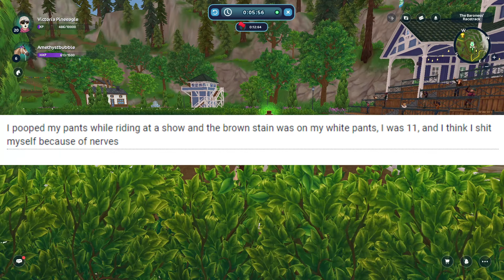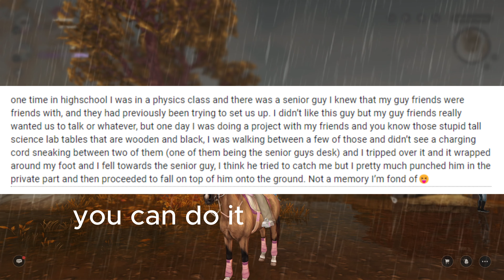Reading EVEN MORE Of Your Darkest Confessions FT RAINY || Training Time #9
+:｡★‧͙⁺˚*･Open Me *+:｡★‧͙⁺˚*･

SUB TO RAINY NOW. @stephanierainbridge

Star stable username: Victoria Pineeagle

Server: Poppy moon

What are my pronouns? she/they/he, i just don't use neos

Who do you most look up to? Violet flower garden, Amelia Dreambell and technoblade!

Do you want to do colabs? mhm, but only with people im friends with!

Do you support LGBTQIA+? Of course :) i am a part of the community myself it would be quite silly if i didn't support what i am-

How old are you? A minor, i am 16 so be mindful of that, please no uncomfy comments like saying my voice is attractive or anything like that, its not cool especially if your an adult- big no no

Triggers/boundaries

● Loud sudden noises, big no

●  dont make fun of my personality or say im too annoying or obnoxious. I get it a lot and its not cool, its hurtful and im already insecure about it.

●DO NOT ASK WHERE I LIVE OR WHAT MY IRL NAME IS. YES ITS HAPPENED BEFORE AND NO. ITS NOT COOL.

● Don't consistently pester me to be in videos if your not a content creator. Its not very nice using ppl for their fame.

spookie dookie